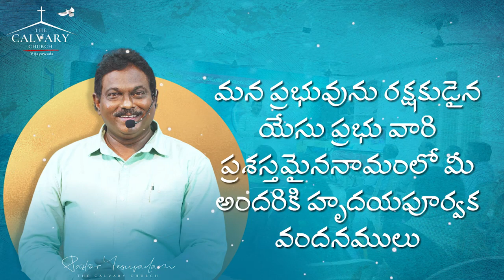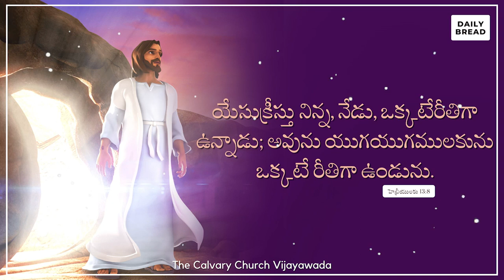Today's Promise of God || 13th September 2022 || The Calvary Church